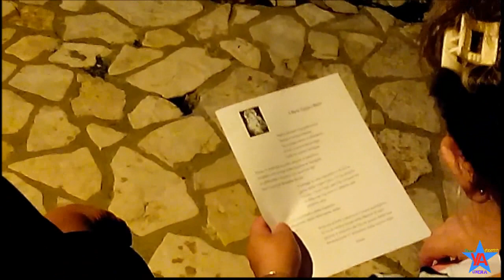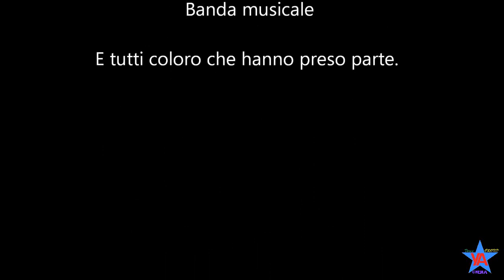Maria al Santuario. Cervaro (FR) 5-8-2018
Musica, fuochi e luci per accompagnare Maria verso la sua casa.
Rivivi la giornata attraverso il video.

LINK UTILI.